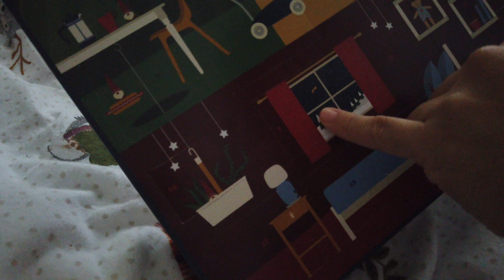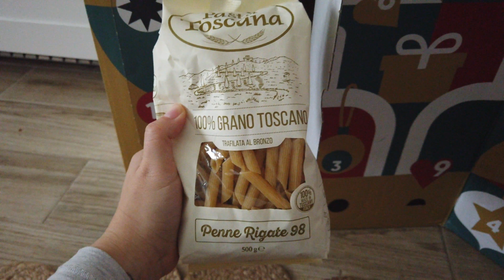1 Dicembre 2020 || Haul Natalizio e idee regalo! || Vlogmas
* 30 giorni di Amazon Prime GRATIS!
* 30 giorni di Amazon Music GRATIS!
* 30 giorni di Kindle Unlimited GRATIS!
* Lista nozze Amazon
* Prime student GRATIS per 90 giorni!

CON COSA REGISTRO I MIEI VLOGS?

IL NOSTRO SCALDABAGNO NUOVO:

FAI ANCHE TU LA CARTA PER I TUOI VIAGGI N26 PER NON PAGARE COMMISSIONI ALL’ESTERO! :

Alcuni link di prodotti che amo e che mi chiedete spesso:
Beauty:
Home:
* La mia Macchinetta caffe de Longhi amazon
* Farina per tortillas Maseca amazon
* Macchinetta per Tortillas Tortillera amazon
* Il mio Kitchenaid
* Il mio Minipimer smeg
* Il mio Spremiagrumi smeg
* Il mio Frullatore smeg
* Il mio Tostapane smeg

LINK CAMINETTO

LEGNETTI IN CERAMICA